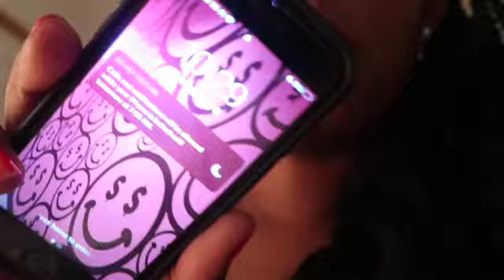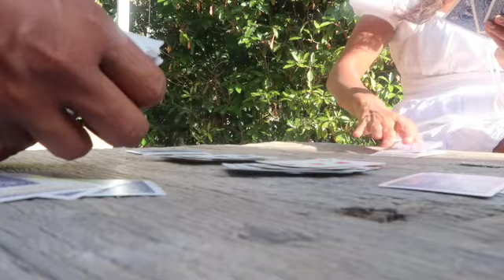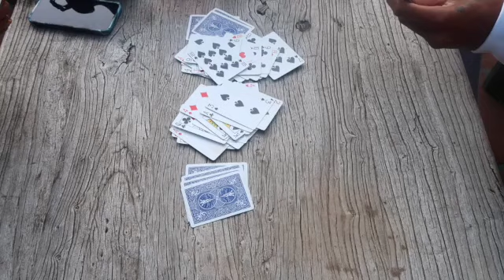MASSAGED IN A YURT😊SANTA BARBRA WORK VACAY & MOTHERS DAY!!!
Instrumental: @June Beats